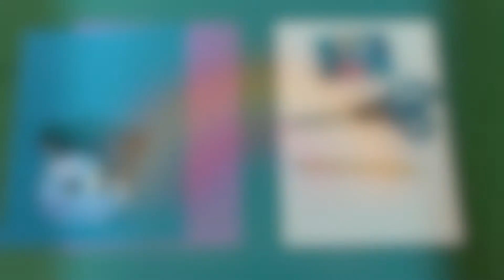Hope Begins Kannada 13/6/20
Join our pirates in their search for God's Treasure